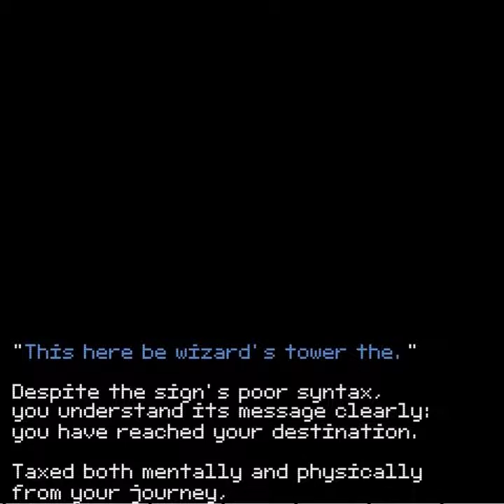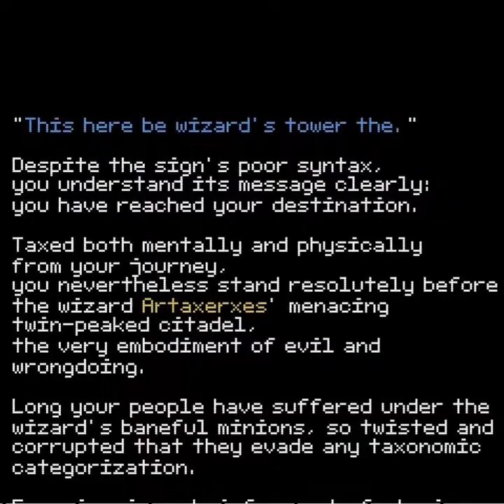VGC review: captnduck's Mountain of Debt